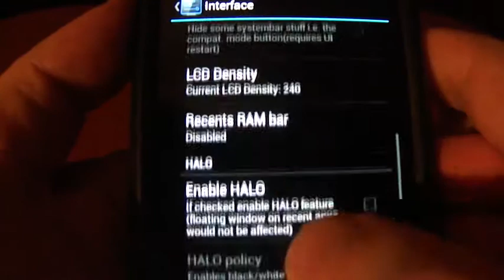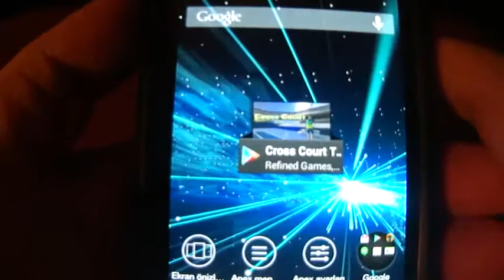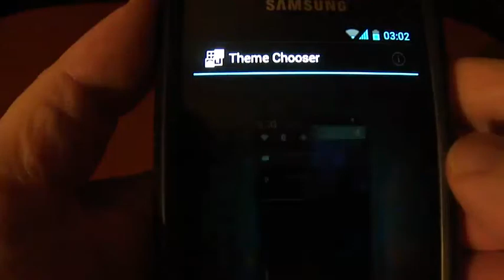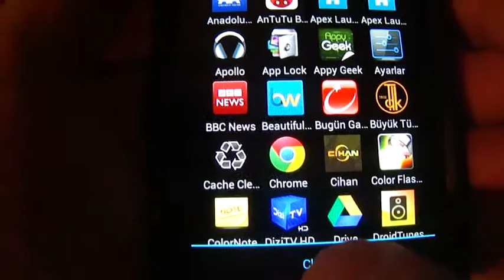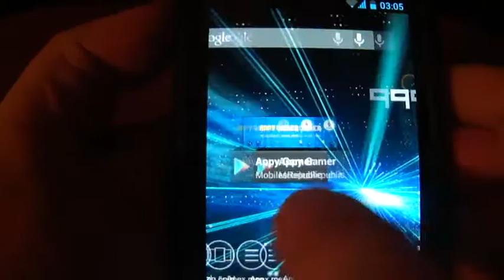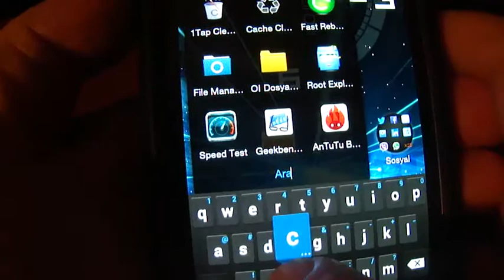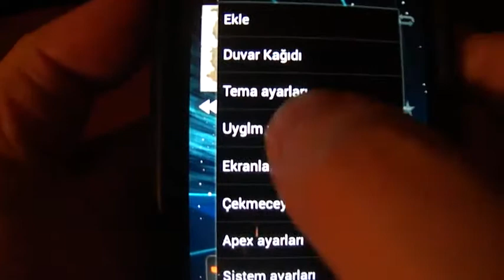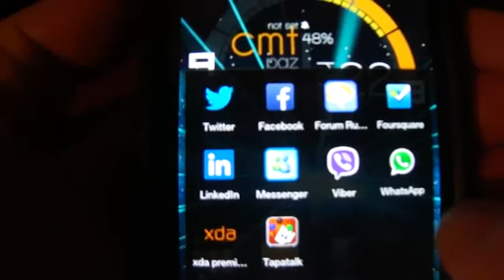[ROM][LINARO][JDQ39E][20/06] **C-RoM Mix v26*&* C-RoM v7** [ HALO! ] Video by Blueberry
[ROM][LINARO][JDQ39E][20/06] **C-RoM Mix v26*&* C-RoM v7** [ HALO! ] Video